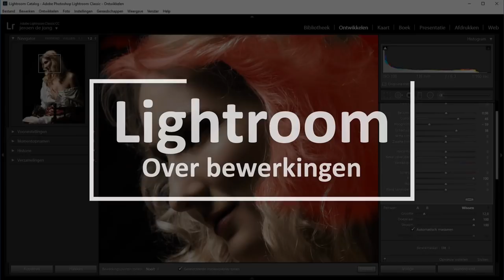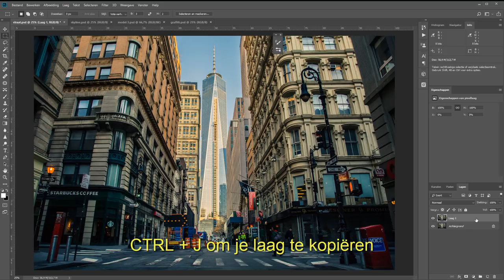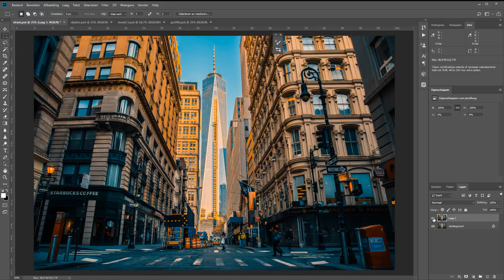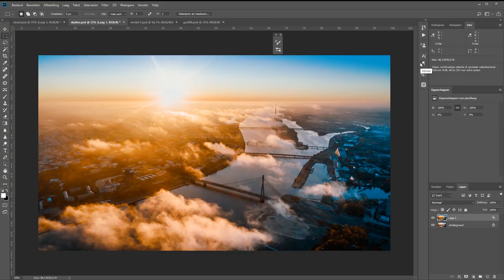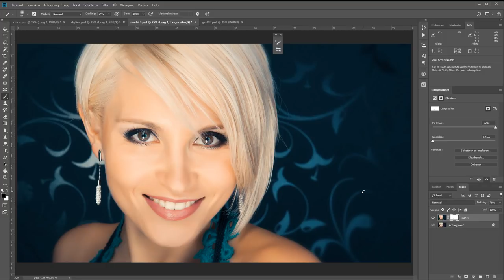Oranje en blauwe kleurtinten met cameraraw filter (Photoshop)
In tal van films en televisieseries is het populair om de kleurcombinatie van blauw en oranje als een sausje over te gieten. Dit kijkt gewoon prettig voor het menselijk ook.
Ook in je foto's is dit in een handomdraai te doen. Gewoon met het Camera-RAW-filter. Ook als je niet in RAW gefotografeerd hebt kun je dat filter toepassen.

Ik laat in deze film zien hoe dat moet.

Ook bekijk ik de website van Adobe met hun kleurenwiel en zoals beloofd daarvan hier de